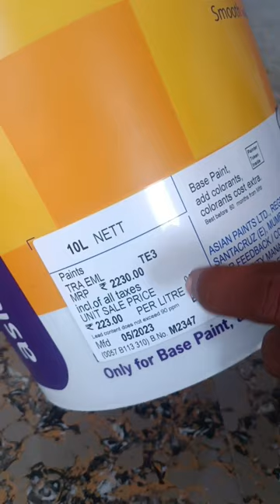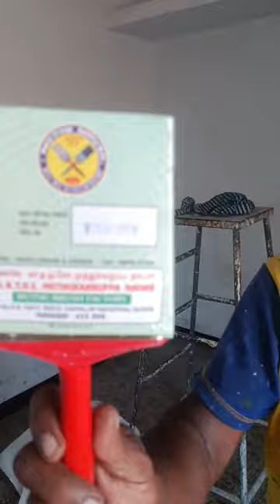tractor emulsion 7837 color paint asian siraaj